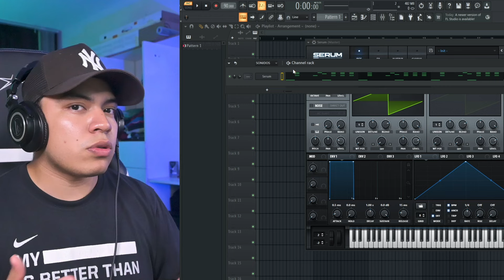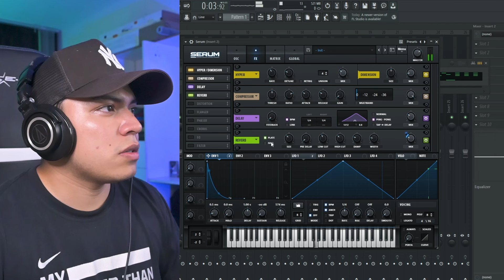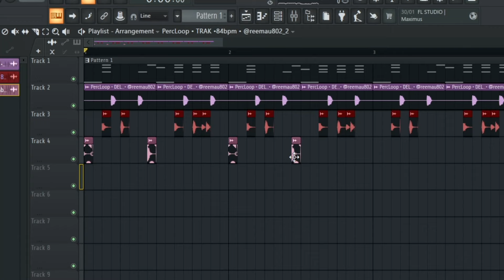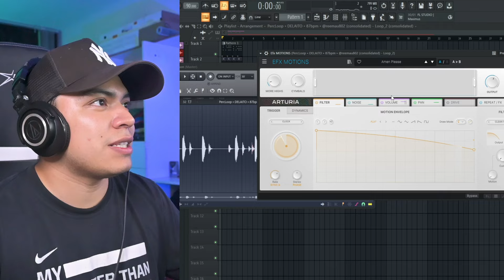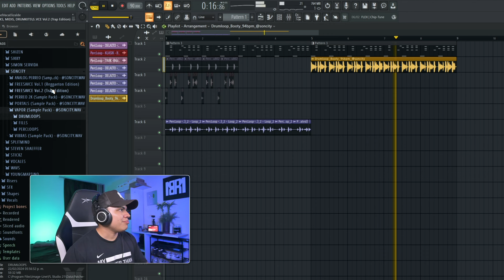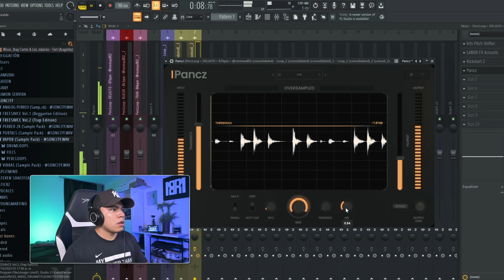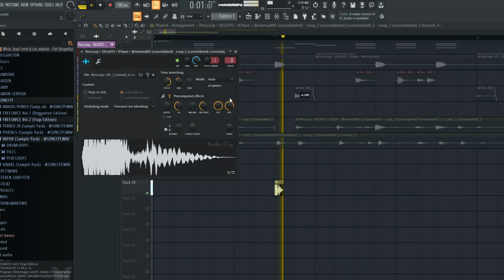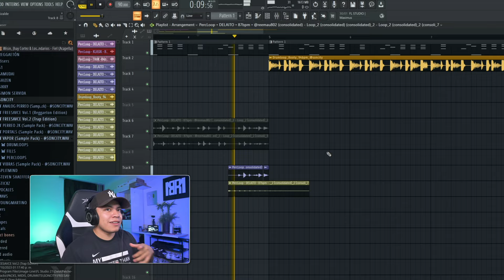Cómo Hacer PERCLOOPS y FILLS de REGGAETÓN 🔥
👇🏼SoundKits que se usaron en este video👇🏼